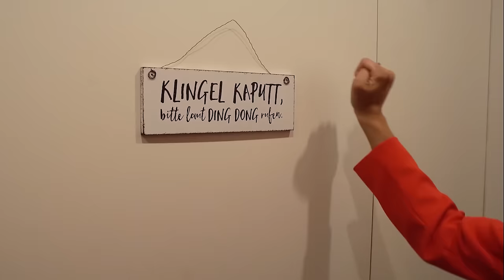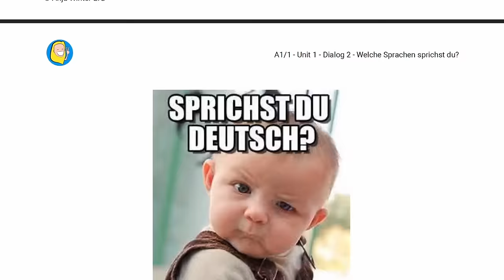Want to Learn German? WATCH THIS!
Brand New Learn-German-Series is out now!

Studying German has never been easier with this new German learning course, everybody knows you'll learn a language better and quicker when you are having fun, and it doesn't get more fun than this!